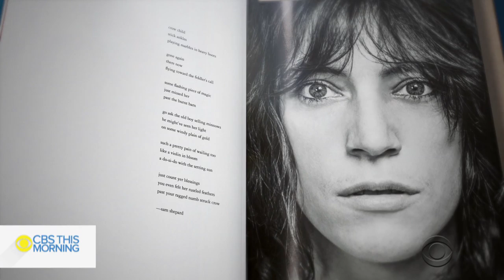Patti Smith says photographer Lynn Goldsmith took her "out of the black and white world"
Punk legend Patti Smith earned worldwide fame for her hit, “Because the Night.” Behind the single, Smith’s album “Easter” became her biggest commercial success. Behind that iconic album cover is her longtime friend, photographer Lynn Goldsmith. Anthony Mason spoke to them about their new book, “Before Easter After,” where they celebrate a nearly five-decade collaboration.